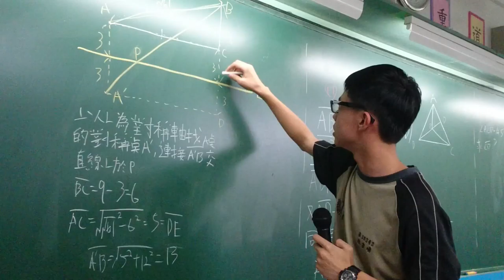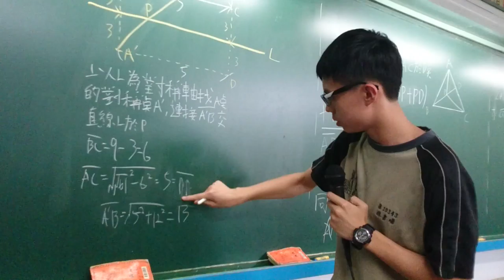衛道中學活化課程 翻轉教室與協同學習 國二7